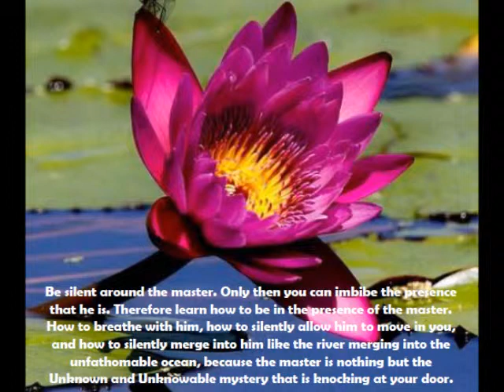THE ESSENCE OF THE VALLEY OF KNOWLEDGE